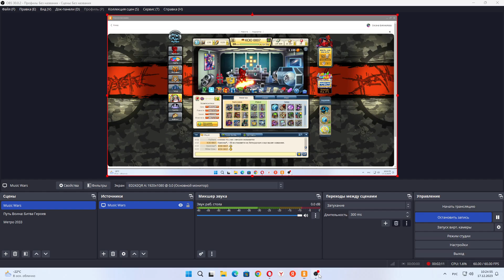Делаю доспехи демона.